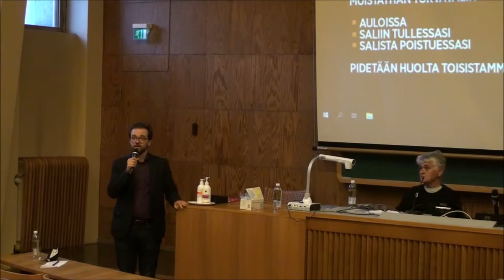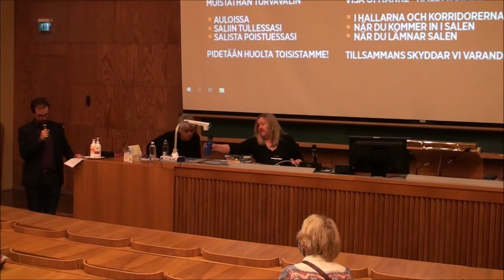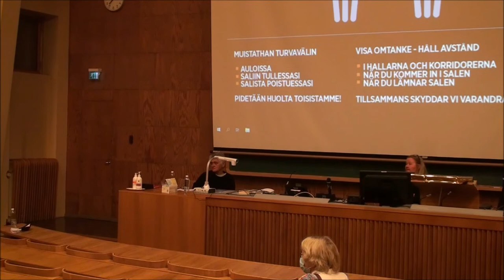Miten kirjoittaa Venäjästä -luentosarja: Pirkko Saisio, Leena Liukkonen (23.3.2022)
1. Pirkko Saisio: Miten kirjoittaa Venäjästä
2. Leena Liukkonen: Tieto, mutu ja tunne: mistä kirjoittaa, kun kirjoittaa Venäjästä Suomessa

Venäläisen kirjallisuuden seura esittää: Miten kirjoittaa Venäjästä -luentosarja
Aika: 2.3.–6.4.2022, klo 18–20
Paikka: Helsingin yliopisto, Metsätalo, luentosali 1
Järjestäjä: Venäläisen kirjallisuuden seura